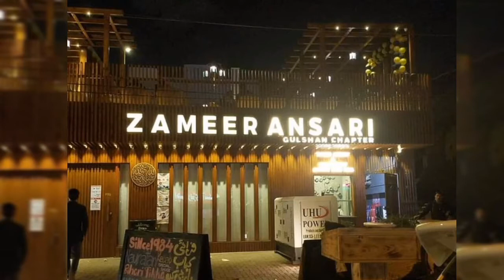Zameer Ansari Gulshan Chapter | Review | karachi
Visited Zameer Ansari-Gulshan Chapter  Last Night
Ambiance 9/10
Food 9.5/10
Service 10/10
Special Thanks ❤️ To  Providing Hot 🔥 Piping Food On Time and An Extra Ordinary Customer Service...
Highly Appreciated 🙏